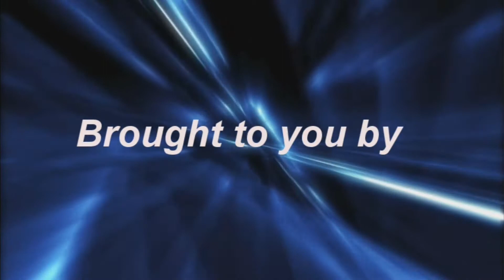Radio Site Testing - Lake Placid, December 2014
What is it like to do radio site safety checks in the middle of winter? Come take a ride with me and find out as I look at several locations in the Lake Placid area.

Edited on Sony Vegas HD Suite

REMOVU Wrist Control - Early Christmas Gift from my good friend
for cool GoPro accessories